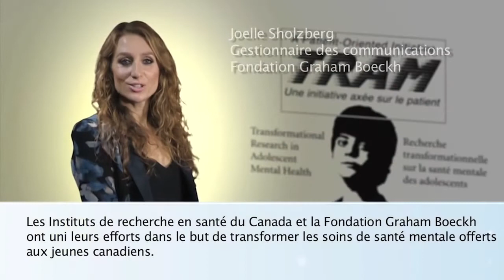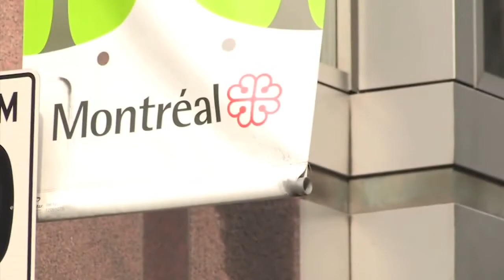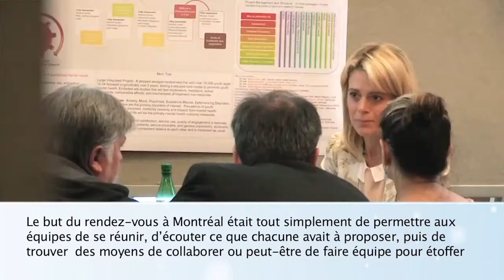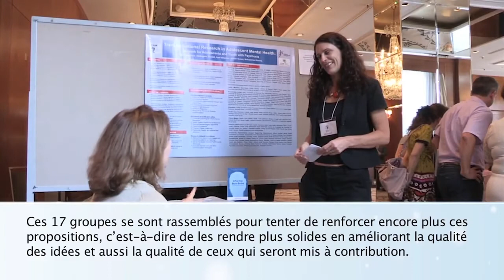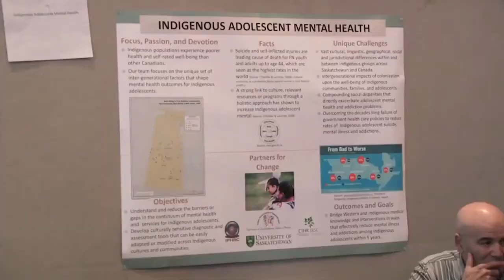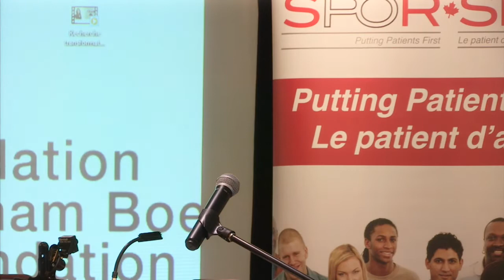SPOR, GBF & TRAM Press Conference, Montreal June 13th 2014 Webcast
Webcast of SPOR, GBF et TRAM the Press conference held in Montreal on June 13th 2014 about the announcement of the successful youth and adolescent Mental Health Network. Webdiffusion en différée de la conférence de presse de SPOR, GBF et TRAM qui s'est tenue à Montréal le 13 juin 2014 au sujet de l'annonce du succès du Réseau de santé mentale de la jeunesse et de l'adolescent.